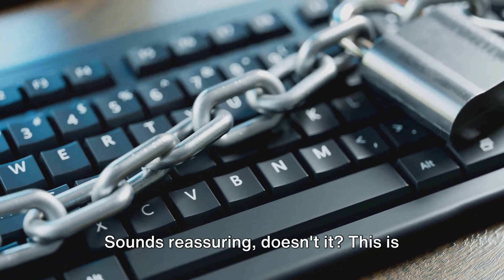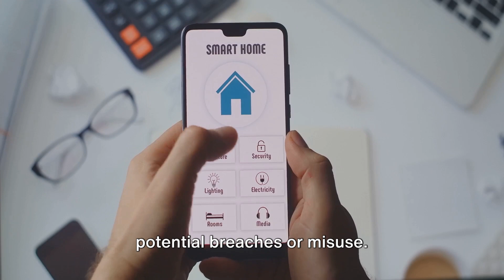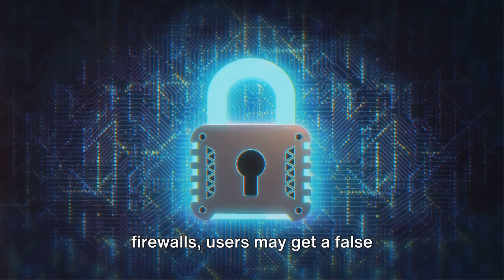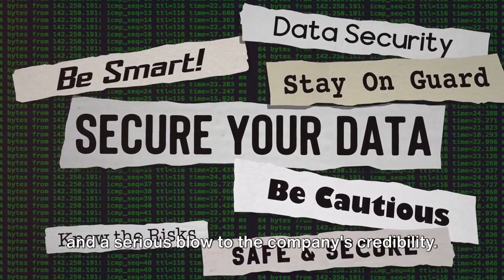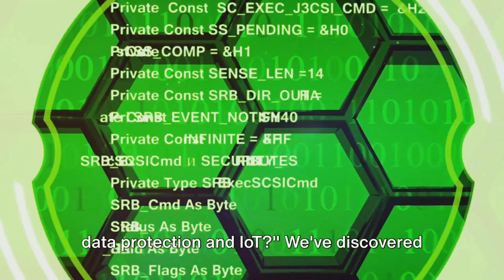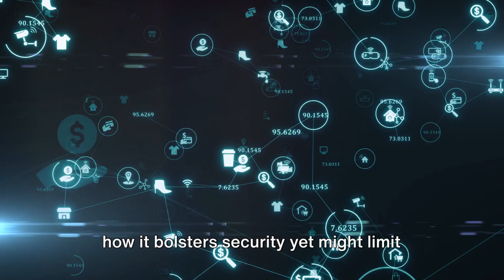Data Protection in IoT: A Double Edged Sword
Data protection in the Internet of Things (IoT) era is a critical concern as the vast amount of data generated by IoT devices raises significant privacy and security risks.
As IoT devices become increasingly integrated into our daily lives, collecting and transmitting sensitive personal data, it is imperative to establish robust data protection measures to safeguard individuals' privacy and prevent unauthorized access, misuse, or disclosure of their data.

One of the primary challenges in IoT data protection lies in the sheer volume and diversity of data generated by these devices. IoT devices can collect a wide range of data, including location data, personal habits, health information, and financial details. This data, if not properly protected, could be used for profiling, tracking, and discrimination.

Additionally, the distributed nature of IoT ecosystems, involving multiple connected devices and data processors, makes it difficult to maintain control over data flows and ensure consistent data protection practices.
With these challenges, a comprehensive data protection framework for IoT is essential. This framework must encompass principles such as data minimization, purpose limitation, storage limitation, data accuracy, data integrity, confidentiality, and accountability.

Organizations that collect and process IoT data must implement robust security measures to protect against unauthorized access, data breaches, and cyberattacks.

Besides, it is extremely important that individuals are aware and should have the right to access, rectify, erase, and restrict the processing of their personal data.

Clear and transparent privacy policies should be provided to inform individuals about how their data is being collected, used, and shared.

In conclusion, data protection in the IoT era demands a multi-pronged approach that involves collaboration among governments, industry, and individuals. Governments should establish clear data protection regulations and guidelines tailored to the unique characteristics of IoT.

Industry players must rank data security and privacy by design, implementing robust data protection practices throughout the IoT lifecycle. Individuals should be empowered to make informed decisions about their data through transparent communication and control mechanisms.

By working together, we can ensure that the benefits of IoT are realized without compromising the privacy and security of individuals' data.
The European Union updated its data privacy laws with a directive that went into effect on May 25, 2018. The GDPR replaces the EU Data Protection Directive of 1995 and focuses on making businesses more transparent. It also expands privacy rights concerning personal data.